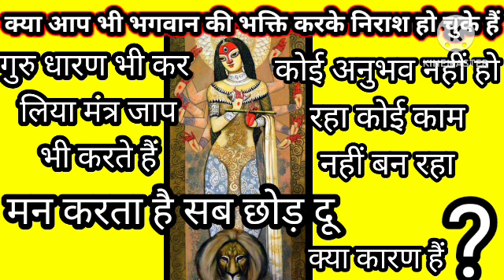🤦क्या आप भी निराश हो चुके है भगति से । कैसे पहचाने आपके अंदर भी है आप अप्रत्यक्ष सिद्धि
🤦क्या आप भी निराश हो चुके है भगति से । हार मत मानो आपके अंदर भी है अप्रत्यक्ष सिद्धी।

हमें निराश क्यों नहीं होना चाहिए?
घोर निराशा कब छा जाती है?
निराश होने पर क्या करें?
निराशा से क्या मिलता है
निराशा से दूर ही रहिये - निरशा को पास न फटकने दें -
 Literatur.
'निराशा' में उपसर्ग और मूल शब्द हैं
क्या करें जब हमें निराशा घेर ले